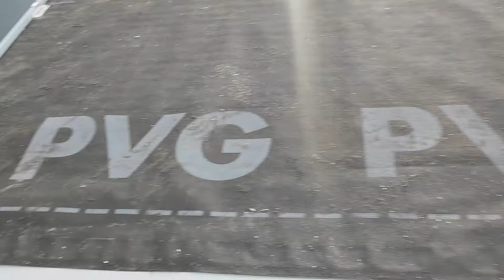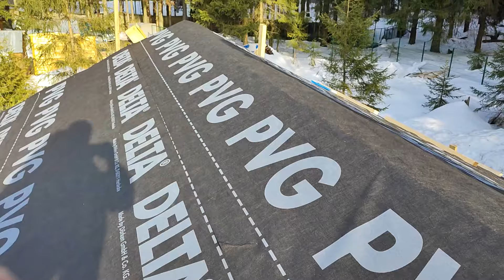Фальцевая кровля.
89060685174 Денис